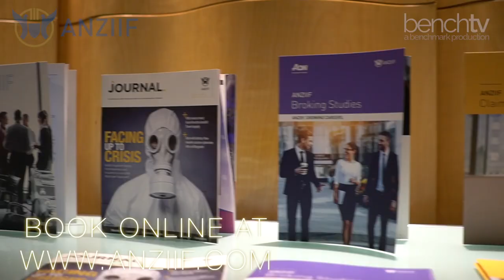ANZIIF General Insurance Breakfast 2017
The General Insurance Breakfast 2017 brought senior insurance professionals from across Australia to discuss the status of the general insurance market and the future of the industry.

For more information about the Australia New Zealand Institute of Insurance and Finance (ANZIIF), please